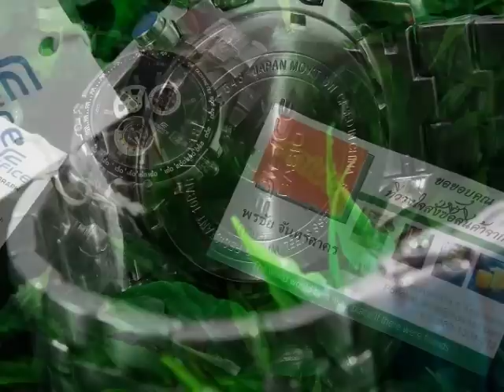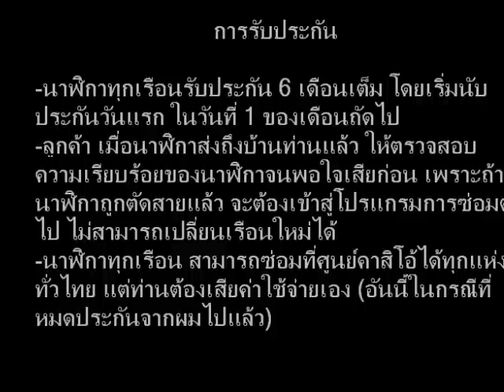ThaiElectricToy.com - EF 543D